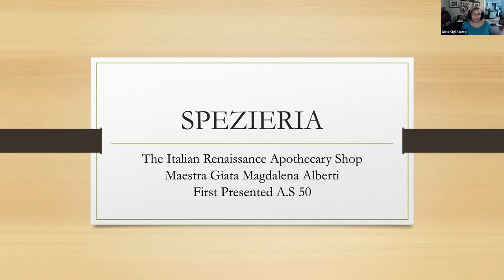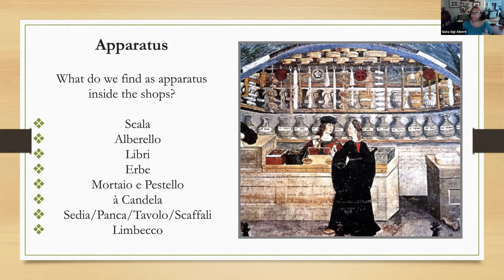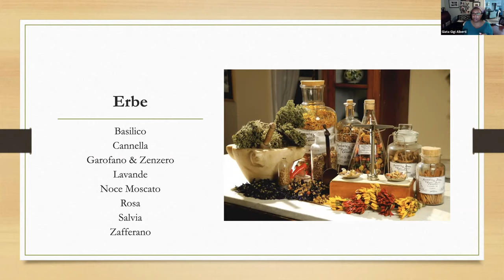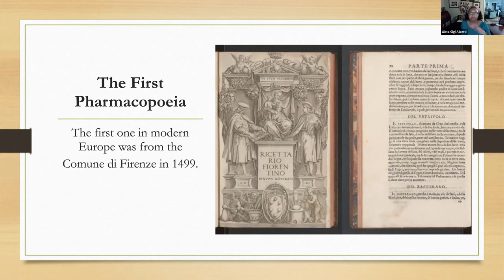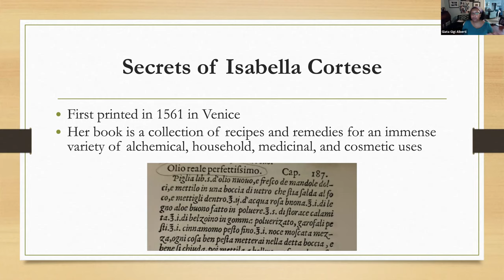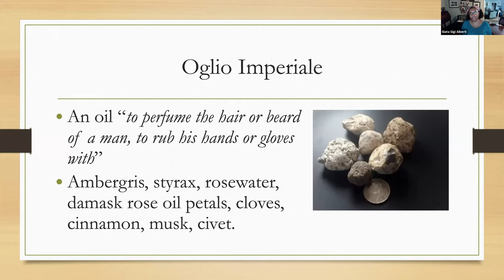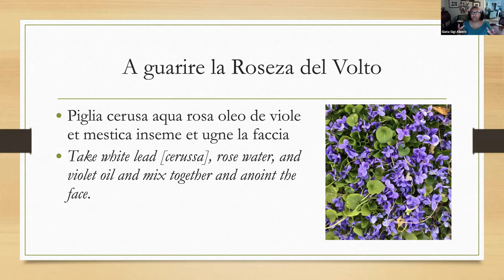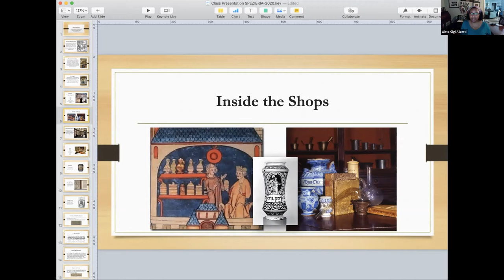Online Class:The Italian Renaissance Apothecary W/Maestra Giada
Join Maestra Giada Magdalena Alberti for her class The Italian Renaissance Apothecary Shop: an introduction to apothecary culture of the 14th to 16th-centuries!

This is part of a series of online classes I am hosting through Zoom meetings Wednesdays at 6:30pm and Sundays at 2:00pm Pacific. You can find the details for attending the live class through my Facebook . Each class will be recorded and posted here so that they are available to anyone who was unable to attend.

*Correction - Garofni are cloves not carnations as discussed during the class.